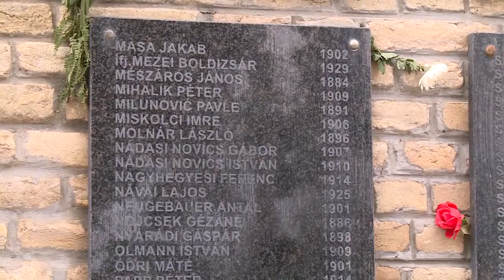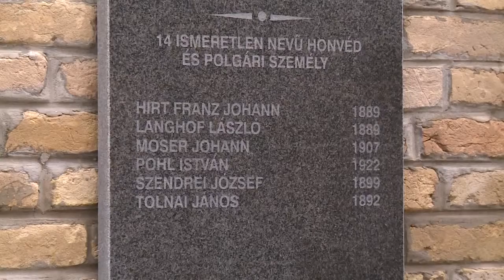Újabban feltárt áldozatok neve is felkerül a Vergődő madár emlékfalára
Pénteken azokra az ártatlan áldozatokra emlékeztek a Vergődő madárnál Szabadkán a Zentai úti temetőben, akiket a szerb partizánok bevonulásukkor 1944-45-ben kivégeztek.